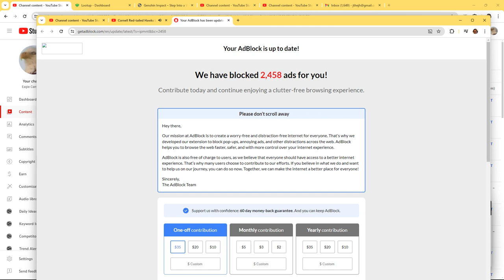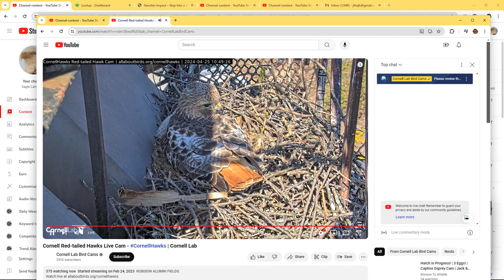Cornell Red Tailed Hawks 04/25/2024 09:44